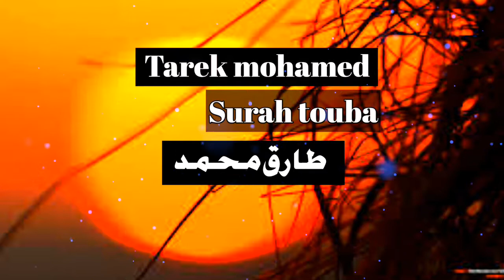Tilawat quran |surah tauba| by |tariq mohammad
Assalamualikum
Tilawat quran surah touba
By tariq mohammad
Please sabscribe my chennel